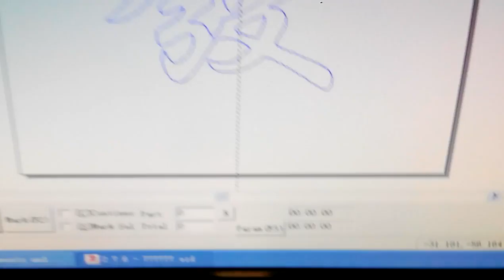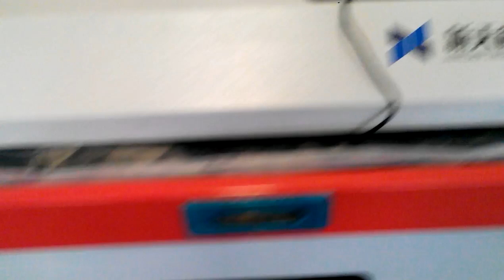Galvo CO2 laser cutting machine for 0 3mm thick paper